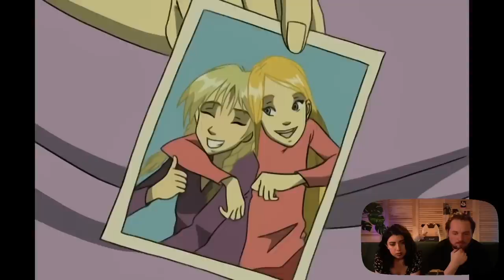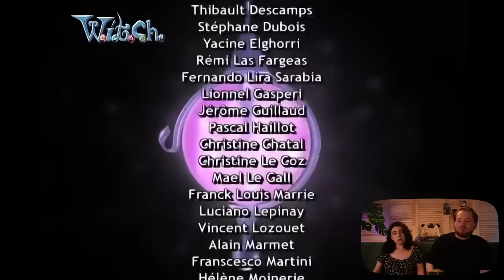Чародейки 18 серия 1 сезон witch. РЕАКЦИЯ РУБИЛЬНИК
Единственная подруга Элион берет на себя роль главной чародейки, теперь сердце Кондракара принадлежит ей!

Чародейки 18 серия 1 сезон